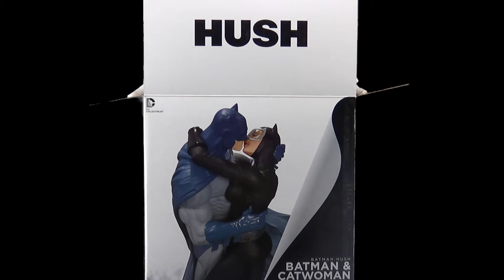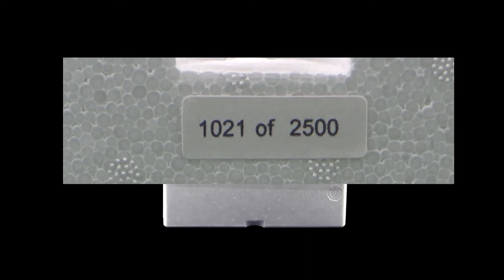BATMAN & CATWOMAN by DC Collectibles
Hush! Can't you see they're kissing?
The Dark Knight and the Feline Fatale steal a kiss!
Limited edition statue features Batman and Catwoman.
From the pages of the Batman: Hush graphic novel.

The Dark Knight and the Feline Fatale steal a kiss in this intricately sculpted sculpture ripped from the pages of the bestselling Batman: Hush graphic novel, illustrated by superstar artist Jim Lee. This touching yet dramatic Batman and Catwoman Kiss Statue is a limited edition of 2,500 resin pieces that stands approximately 11-inches tall on a remarkable display base. Steal one for yourself!